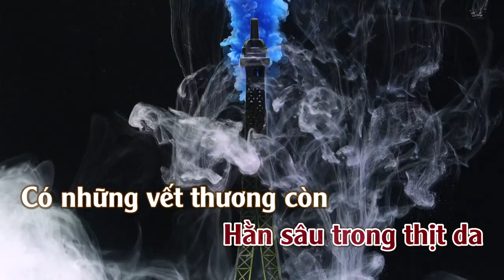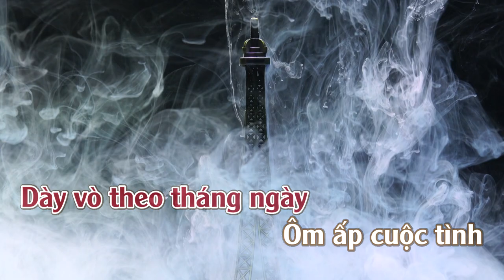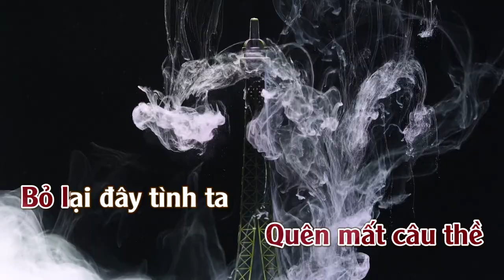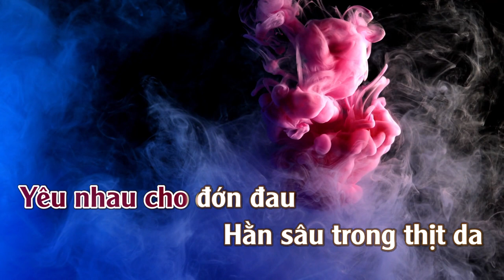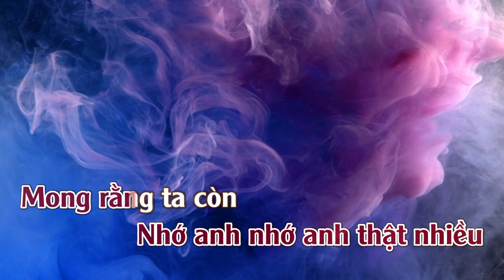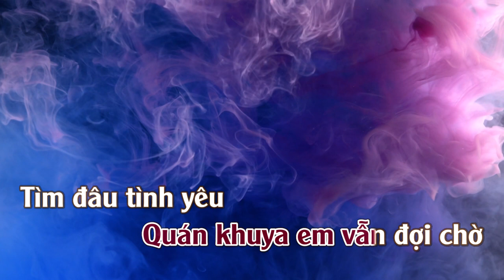Khói Thuốc Đợi Chờ l Karaoke | Tone | Nữ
Khói Thuốc Đợi Chờ --Nhạc Hoa Lời Việt
St:Jimmy Nguyễn